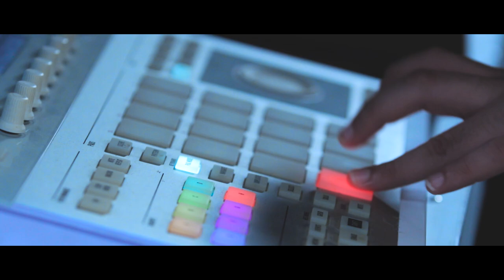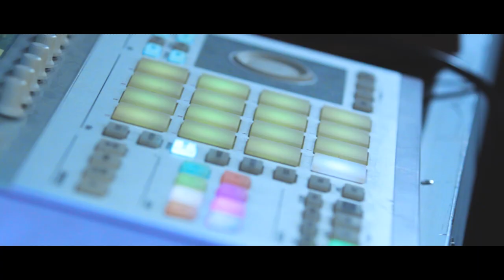Enna Sona/Kinna Sohna Cover Mashup - Vinayak Gupta ft.Aman Nath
Vocals: Vinayak Gupta
Programming and arrangement: Aman Nath & Vinayak Gupta
Mixed by Aman Nath at A2 Studio, Mumbai
Guitars: Abhishek Mittal
Additional Vocals: Soundarya Jayachandran

Original Song credits:

1.Enna Sona:

Singer: Arijit Singh
Lyrics: Gulzar

2.Kinna Sohna Tenu Rab Ne Banaya

Artist: Ustad Nusrat Fateh Ali Khan